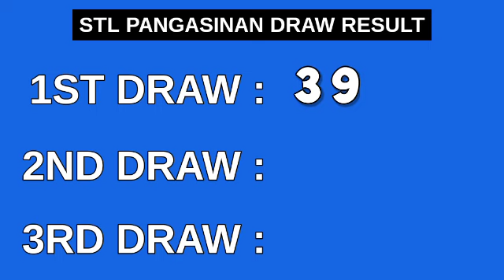STL PANGASINAN Result Today 1ST DRAW 12PM May 12, 2023 Afternoon Draw Result Philippines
STL Small Town Lottery, 1st draw result for STL PANGASINAN STL Pares Game.
STL PANGASINAN 1ST DRAW RESULT TODAY
GAME: STL PANGASINAN 1ST DRAW